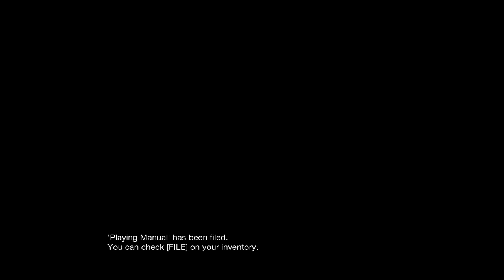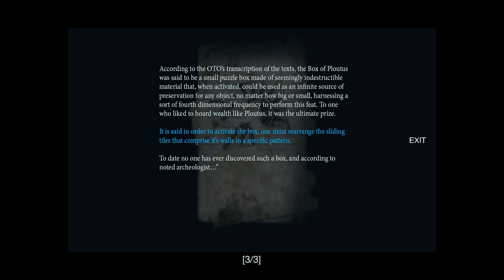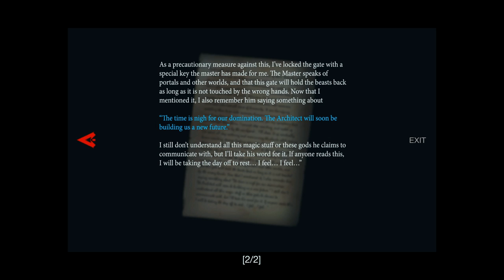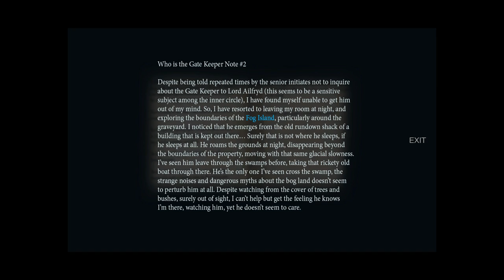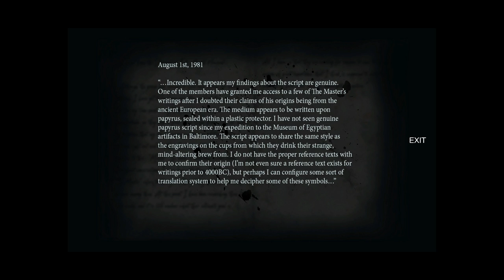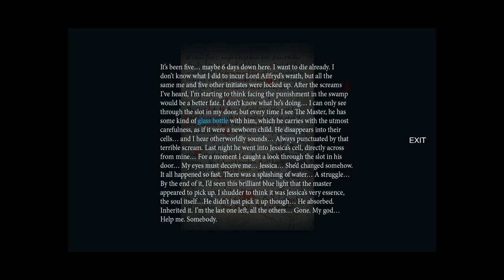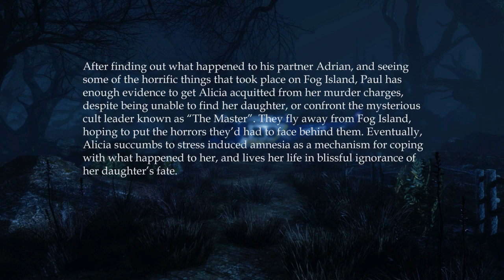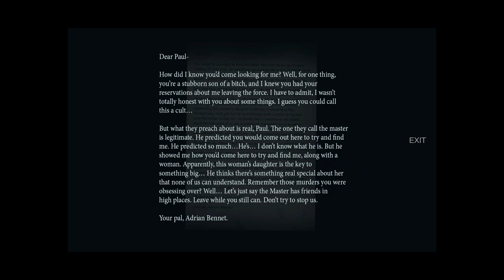Them and Us | All Endings | Full Game | No Commentary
After Alicia is badly injured following a prison bus shootout, she wakes up in a mansion infested with horrific creatures, saved by an unknown person.
Them and Us Information ⬇⬇⬇Click 'Show More' ⬇⬇⬇
00:00 - Intro
00:08 - Prologue
04:30 - Game
7:37:00 - Very Bad Ending
7:43:53 - Bad Ending
7:54:42 - Neutral Ending
8:01:16 - Good Ending/Final Area